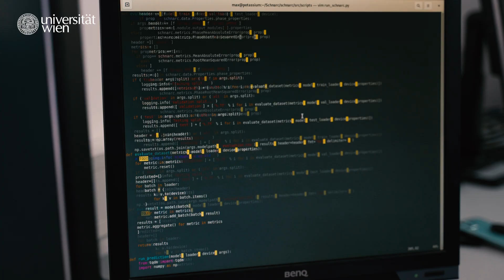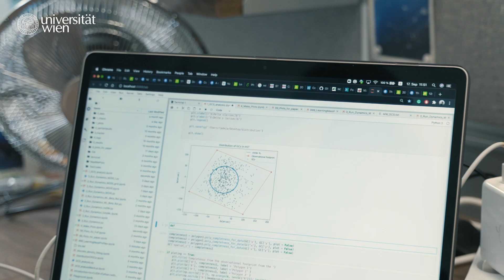Die Zukunft der Künstlichen Intelligenz: Können wir der KI vertrauen?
🤖 Können wir der KI vertrauen? Tauche mit dem Uni Wien Mathematiker Philipp Grohs ein in die faszinierende Welt der Künstlichen Intelligenz! In diesem Video spricht er die Zukunft der Künstlichen Intelligenz, ihre Fortschritte und Grenzen. Philipp Grohs ist Professor für Mathematische Datenwissenschaften an der Universität Wien.

00:00 Intro
00:16 Wissen wir, was KI wissen wird?
00:55 Was muss die KI noch lernen?
01:58 Die Zukunft der Künstlichen Intelligenz
02:48 Outro

📈 Trotz der beeindruckenden Leistungen der KI bleibt ihre Zuverlässigkeit ein zentrales Thema. Theoretische Ergebnisse zeigen, dass absolute Verlässlichkeit eine enorme Herausforderung darstellt, erklärt Philipp Grohs. Immer mehr Daten werden gesammelt und verarbeitet, um KI zu verbessern. Dabei es ist entscheidend sicherzustellen, dass KI verantwortungsbewusst mit diesen Daten umgeht und die Algorithmen zuverlässig sind.

🚗 Autonomes Fahren ist ein Beispiel für ein sicherheitskritisches Anwendungsproblem, bei dem die KI noch vor großen Herausforderungen steht. Um KI wirklich zuverlässig und für kritische Anwendungen einsetzbar zu machen, braucht es Grundlagenforschung, gesellschaftlichen Diskurs und klare Regulierungen, so der Mathematiker.

🔥 Steige ein in die spannende Diskussion über die Zukunft der Künstlichen Intelligenz in der Playlist zur Semesterfrage und lese mehr dazu in der Rudolphina, dem Wissenschaftsmagazin der Universität Wien unter Semesterfrage "Wissen wir, was KI wissen wird?"